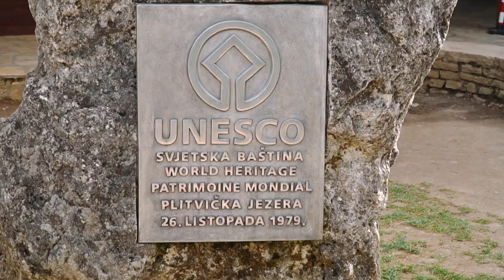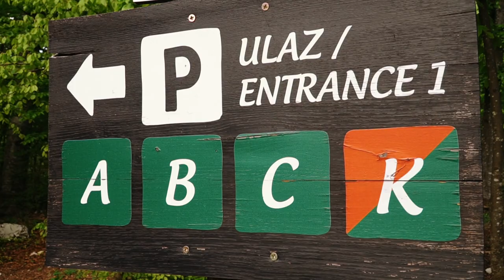LAGHI DI PLITVICE Patrimonio Unesco - Croazia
🇸🇮 Ti piacerebbe visitare una valle incantata?
Se la risposta è sì, non perderti questo video in cui esploriamo il meraviglioso Parco dei laghi di Plitvice!
Nascosta nell’entroterra della Croazia, questa stupenda riserva forestale vi catapulterà in un mondo da favola, ricco di cascate e laghi dalle acque cristalline!
Se ami il contatto con la natura inserisci questo paradiso tra le tue prossime mete e facci sapere nei commenti se il video ti è piaciuto!

Viaggio senza scalo per noi significa viaggiare senza mai fermarsi, esattamente come abbiamo sempre sognato di poter vivere!

⚠️Non dimenticarti di seguirci sugli altri social per non perderti un sacco di contenuti!
TUTTO COMPLETAMENTE GRATUITO!!!

📸  ATTREZZATURA UTILIZZATA:
▪️Sony a6500
▪️Sony a6500 Kit
▪️Sony 18-105 mm F4
▪️Tokina 11-16mm F2.8: http: // AMZN. a / 2o9kVBo
▪️Le mie SD

Altri accessori e fotocamere che non possono mai mancare!
▪️Fotocamera 360
▪️Intant Camera
▪️Zaino fotografico grande

🚁  I DRONI CHE VORREI:
▪️DJI SPARK
▪️DJI MAVIC AIR
▪️DJI MAVIC PRO
▪️DJI PHANTOM 4

⚠️ ACQUISTANDO ATTRAVERSO QUESTI LINK, PAGATE I PRODOTTI NORMALMENTE SENZA NESSUN SOVRAPPREZZO MA AIUTATE QUESTO CANALE A CRESCERE...

Per qualsiasi info o domanda non esitare a contattami nei commenti o sui vari social... Cerca: @scagliaphotography

I S C R I V I T I - A L - C A N A L E - 1 0 0 % - G R A T I S